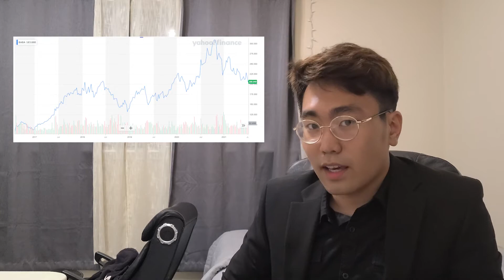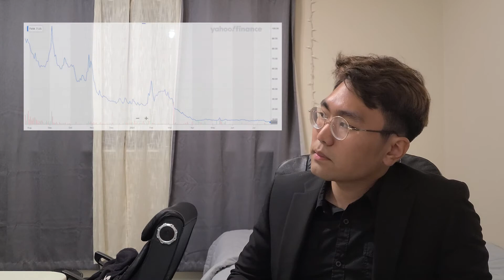Best Stocks for 2021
I discuss the top 5 stocks for 2021 in this video and also give tips on how to identify solid stocks for future investments. Be ready to take notes and ride an emotional rollercoaster with me. Also, this is a joke, enjoy! In other words, no, I am not qualified to give professional financial advice, but hey, free advice!